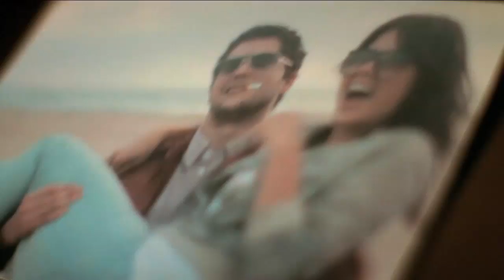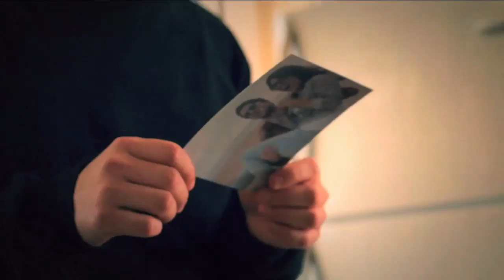Russ Chimes - 'Midnight Club (Part 1: Never Look Back)' | Future Shorts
Dir: Saman Keshavarz / US / 2010

The first of a three-part noir thriller from Saman Keshavarz (Luv Deluxe), made for the new EP for Russ Chimes.